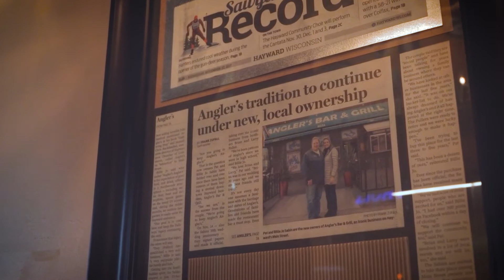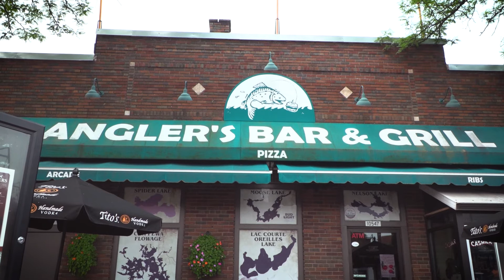The Workforce Crisis in Northern Wisconsin